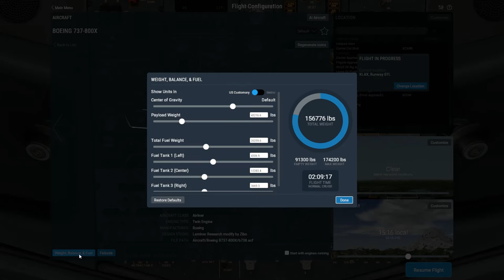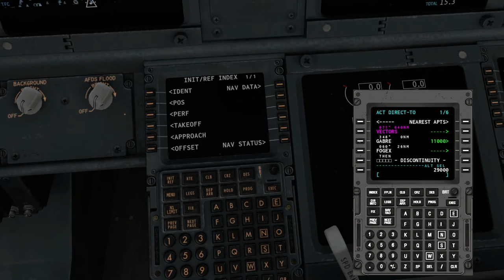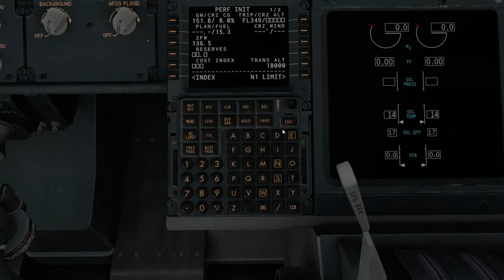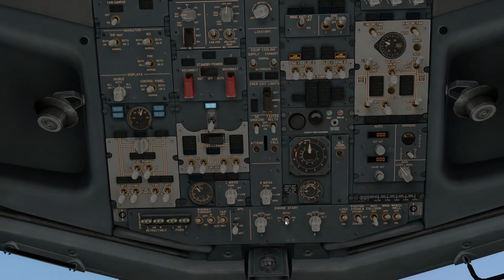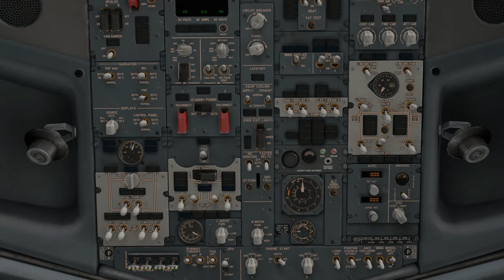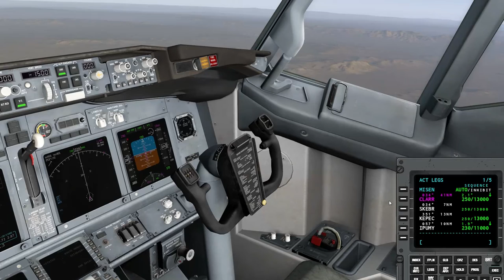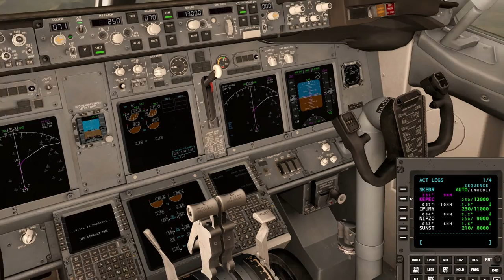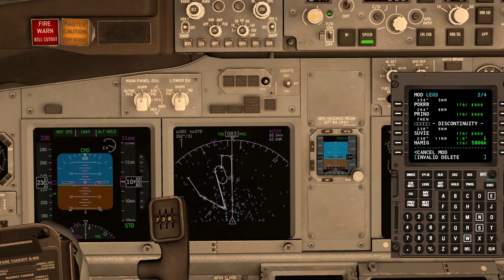X-Plane 11 pb12 LAX-LAS 737 - YLLÄTTÄVÄ LASKEUTUMINEN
Upouusinta X-Plane 11-betaversiolentelyä kera keskimääräistä yllättävämmän loppuhuipennuksen.

Lentoreitti: Los Angeles - Las Vegas
Kone: 737-800 Modified